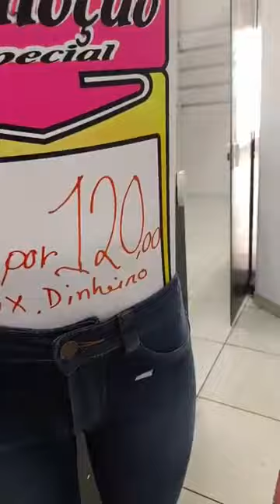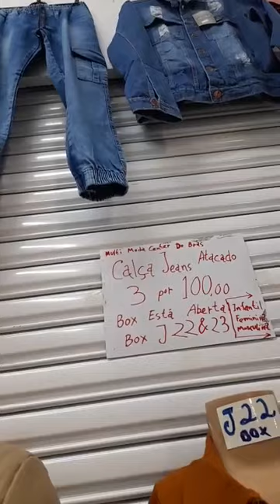Loja do roupas Atacado e Varejo no Brás, entrega em tudo Brasil 📪👉 15998100592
loja do Brás atacado e varejo
Brás,  São Paulo
entrega no onibus no Brás ou correios Sedex